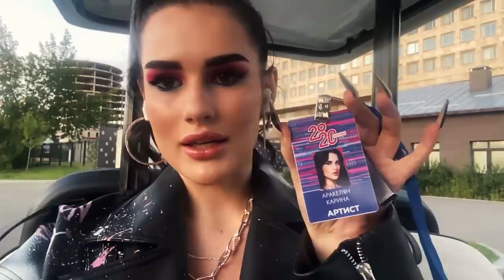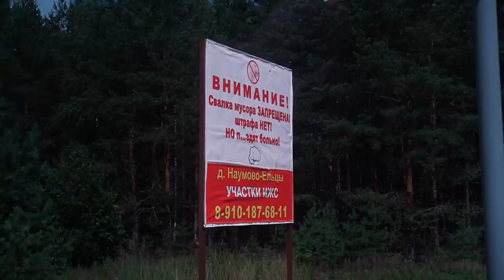ЛУЧШИЙ ПОДАРОК от моего ПАРНЯ😱 | ПРЫЖОК С ПАРАШЮТОМ | Vlog или как я живу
МОЁ ВЫСТУПЛЕНИЕ И ЛУЧШИЙ ПОДАРОК ОТ ПАРНЯ! КАК Я ЖИВУ НА САМОМ ДЕЛЕ?